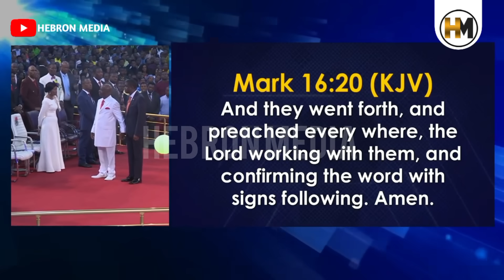SEE HOW BISHOP DAVID OYEDEPO USED ABIOYE FOR AN ILLUSTRATION. POWERFUL 🔥🔥